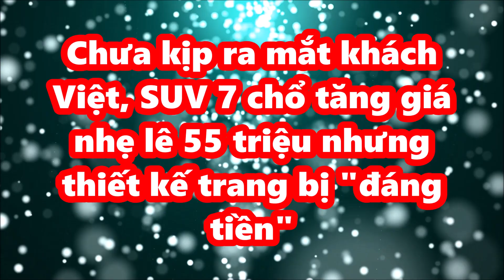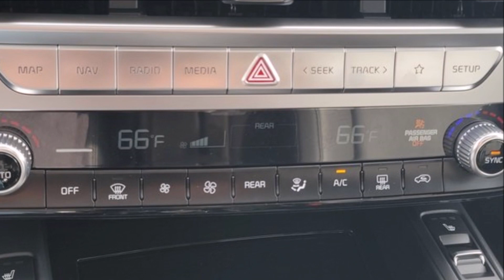Chưa kịp ra mắt khách Việt, SUV 7 chổ mới tăng giá nhẹ 55 triệu nhưng thiết kế trang bị "đáng tiền"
Kia Telluride 2023 hứa hẹn sẽ là mẫu SUV đáng chờ đợi với thị trường Việt Nam, đối thủ cạnh tranh trực tiếp với mẫu SUV này có Volkswagen Teramont hay Ford Explorer trong tầm giá trên 2 tỉ đồng.